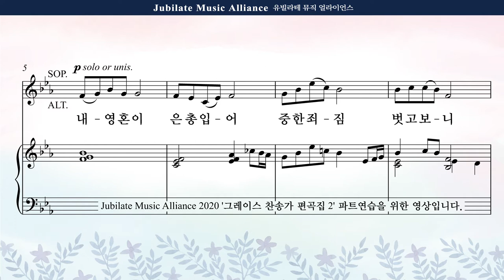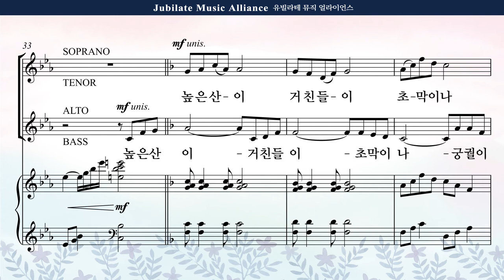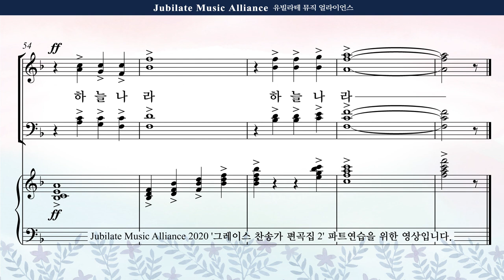[그레이스 찬송가 편곡집 2] 02. 최정연 - 내 영혼이 은총 입어 Alto